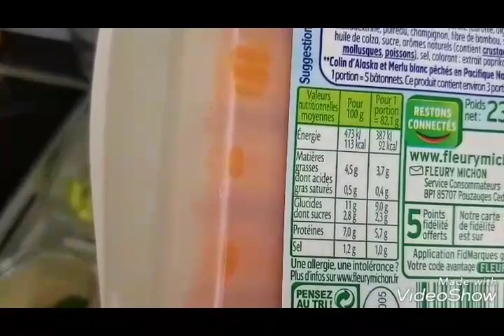ФРАНЦИЯ VLOG ! МУЖ РУГАЕТСЯ ! 😲 ВОРОВКА ! 😲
VLOG ! МУЖ РУГАЕТСЯ ! 😲 ВОРОВКА ! 😲
Всем привет из Прованса !
Сибирячка во Франции. Наша обычная жизнь в Провансе. Жена француза.
ЗОЖ. ПП РЕЦЕПТЫ ! 😋